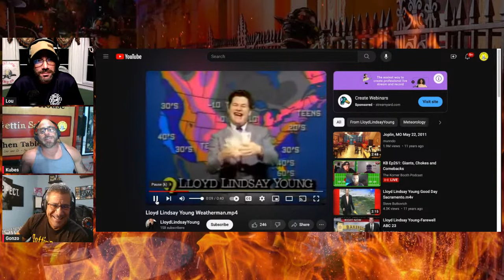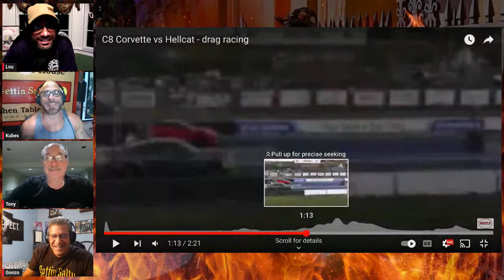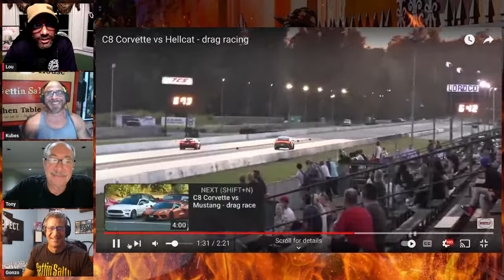GETTIN’ SALTY EXPERIENCE | EP. 157 | FDNY LT. TONY BELLISARI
GETTIN' SALTY EXPERIENCE PODCAST Ep.157 -
Our special guest will be 22 year veteran FDNY Lt. Tony Bellisari. He was appointed in July of 1981 and upon graduating proby school he was assigned to Engine 260. In April of ’82 he transferred to the Tigers ..Ladder 138 (reer 🐅). In Jan 1997 he was promoted to Lt. and assigned to Div 3. He became a Charter member of Squad 288 and our Lt. In 1998. Goin to be fun. He retired in 2003. Join us at the kitchen table on the BEST FIREFIGHTER PODCAST ON THE INTERNET! You don’t want to miss this one. You can also Listen to our podcast ...we are on all the players
You can also Listen to our podcast ...we are on all the players lovethisjob GiveBackMoreThanYouTake letsgojetsYou can also Listen to our podcast ...we are on all the players